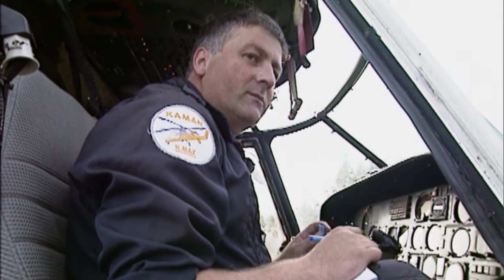Die Helikopter-Profis (Teil 2) - Pferdetransport | Experience - Die Reportage | kabel eins Doku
Ob Bäume, Fernsehtürme, Skilifte oder sogar Pferde - die Helikopterspezialisten der Helog AG transportieren alles, was sich durch die Luft bewegen lässt. Niemand in Europa fliegt mehr Lasten, niemand hat mehr Spezialeinsätze als die deutsch-schweizerische Hubschrauberfirma. Um für alle Transport-Fälle gerüstet zu sein, stehen die verschiedensten Helikopter bereit. "Experience - Die Reportage" beobachtet die Piloten und Flughelfer bei ihren Transporten quer durch Europa.

ECHT.
NAH.
DRAN.